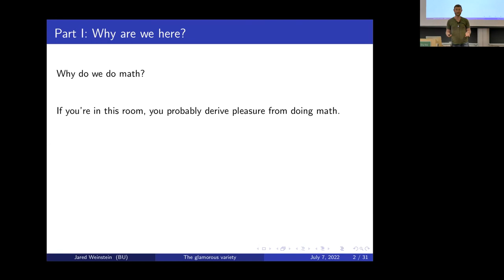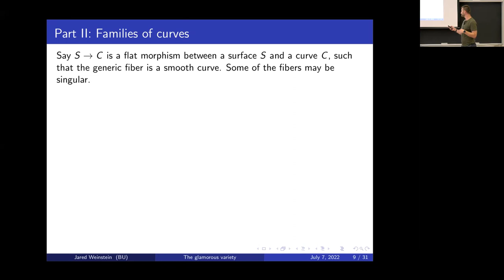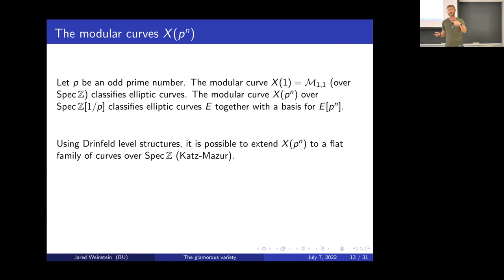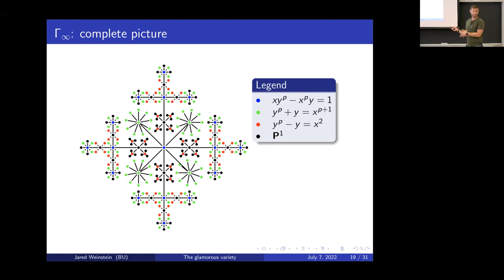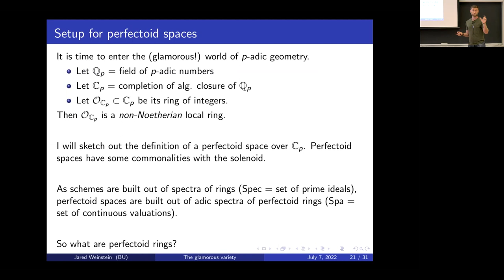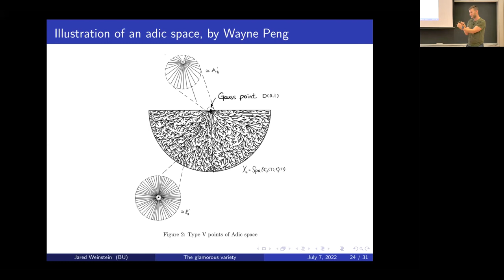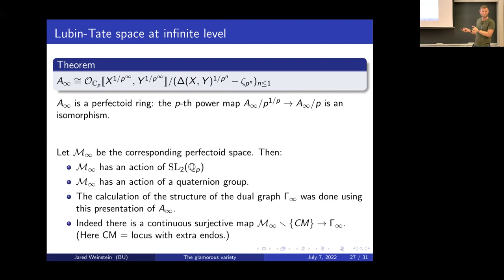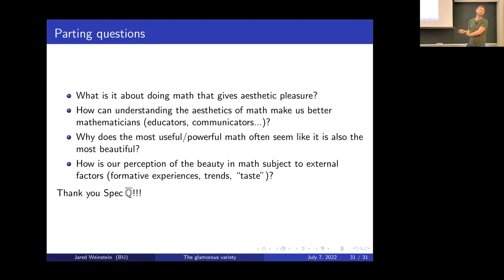The Glamorous Variety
Speaker: Jared Weinstein, Boston University
Date: July 7th, 2022